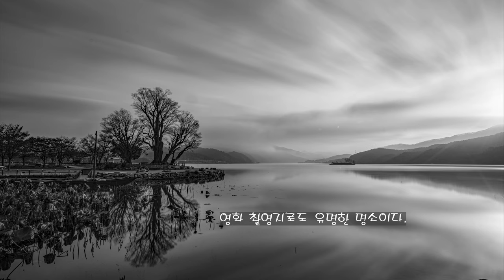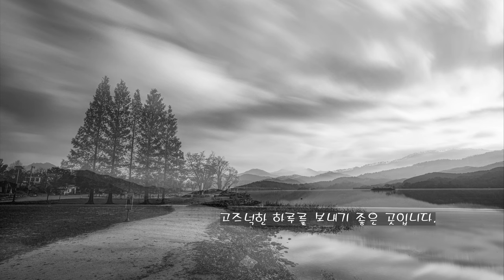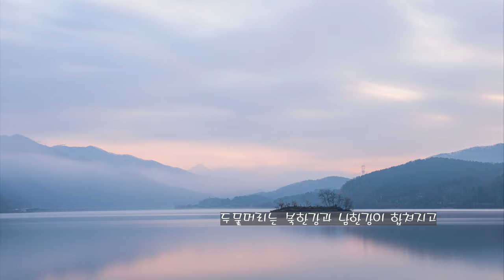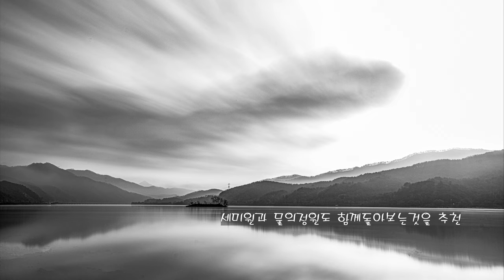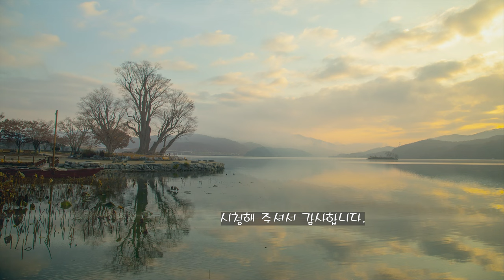아름다운 두물머리 풍경 속으로 Into the beautiful Dumulmeori landscape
경기도 양평군 양서면 양수리
두물머리는  금강산에서 흘러내린
북한강과 검룡소에서 발원한 남한강의
두 물이 합쳐지는 곳입니다.
수령 400년 된 느티나무와 나룻터  예쁜 카페
연 핫도그, 연 아이스크림이 맛있습니다.
아름다운 물안개도 피는 늦가을을 즐겨보세요.

환절기 감기조심하세요.

2. 음원출처
 공유마당
3. 음원 출처: